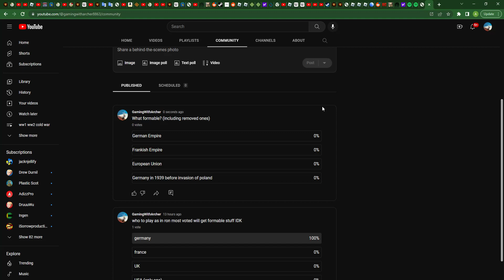ayo what formable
yo i will do it later if it wins